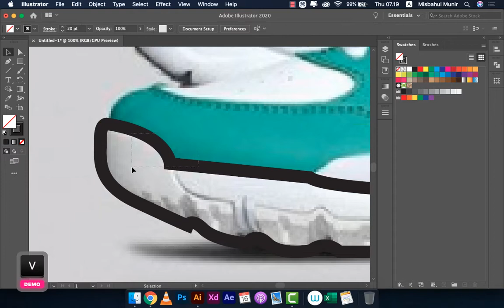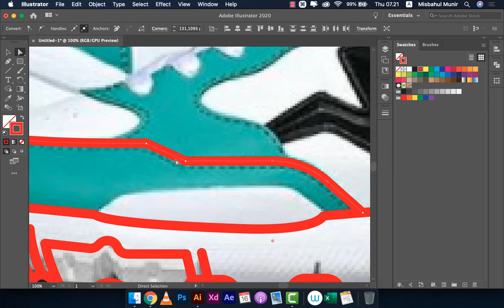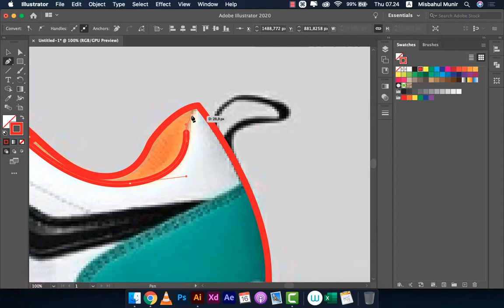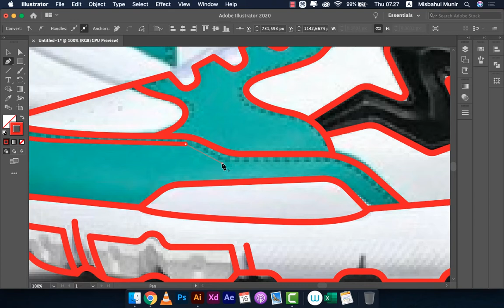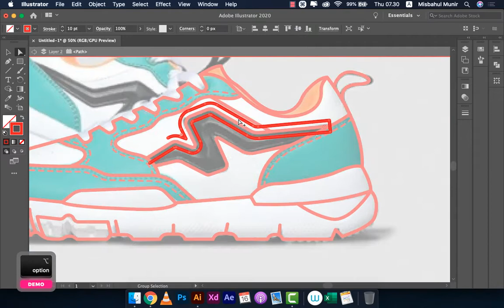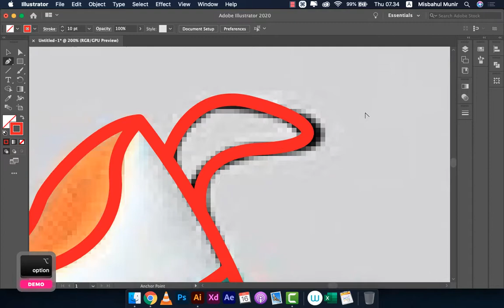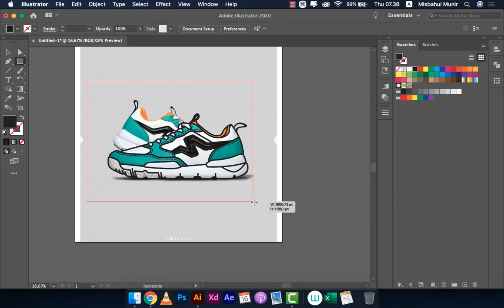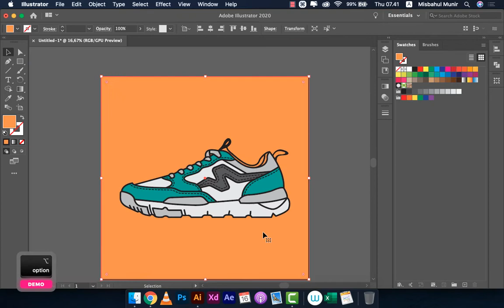Cara Membuat Vector Sneakers NAH Project Capsule 2 | Illustrator Tutorial